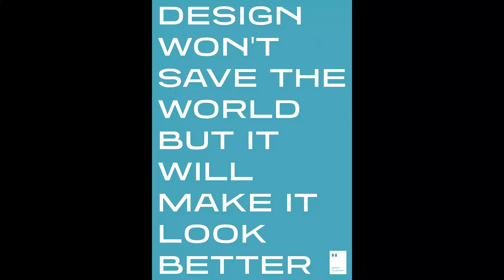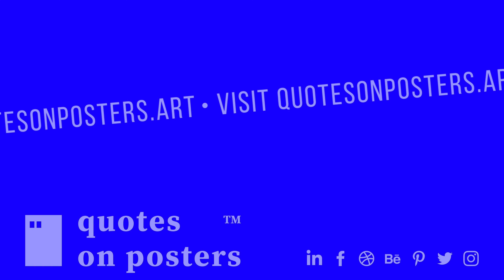Design won't save the world but it will make it look better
In this video, I design the poster with the quote "Design won't save the world but it will make it look better". The whole process from start to finish is presented in a time-lapse video using Adobe Illustrator.

I partially agree with Massimo Vignelli's statement that the job of a designer is to fight against the ugliness. For me, design is much more than a pure aesthetical discipline but I think the world's deepest problems are currently in the hands of politicians, scientists, and entrepreneurs, not designers. If we designers want to save the world, we must get out of our little design bubble and start getting more involved in these other disciplines.

👉Got any quote suggestion? Write down on the comments below.

Quotes on Posters™️ is a project by Leo Ehrlich, a designer and self-inquiry enthusiast born in Brazil and traveling the world.

The main goal of the project is to curate the best quotes in the world and design a poster a day bringing inspiration to as many people as possible through as many media and products available out there.

And if you wish to discuss any collaborations, give any suggestions or want a specific poster to be designed for you, don't hesitate to contact or write on the comments below.